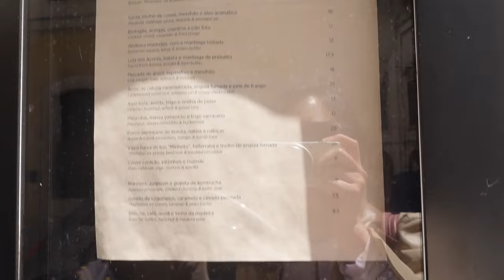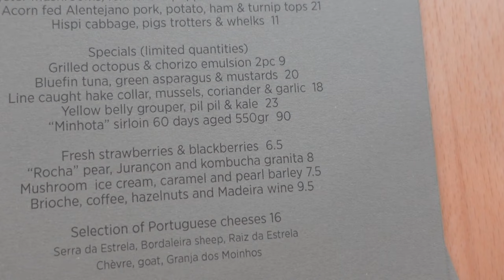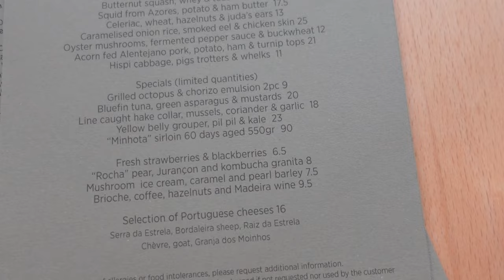Why Prado is Lisbon’s Must-Try Farm-to-Table Gem - A Michelin Guide Restaruant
We had an incredible lunch at PRADO Lisbon, a cozy farm-to-table spot in Lisbon's Mouraria neighborhood. Chef António Galapito is working magic with fresh, local ingredients, creating dishes that are both surprising and delicious. Every dish is a taste of spring and yes, mushroom ice cream for dessert! The restaurant is set in a beautifully renovated old factory, filled with plants with lights everywhere. Really anytime, I will come back again!

Travessa das Pedras Negras, 2, Lisbon, Portugal 1100-404

Join us as we dive into this unique dining experience and find out why Prado made us feel right at home. If you’re ever in Lisbon, this place is a must-visit!

🎶Do you like the music? Why not give it a shot? 🌟 I've been hooked for 3 years, and at $12/month, it's a steal - less than what I'd spend on coffee in a week!

3. Alex Dilling, 7 course Tasting Menu | Uncover the Secret of Gaining 2-Michelin Stars in 6 Months